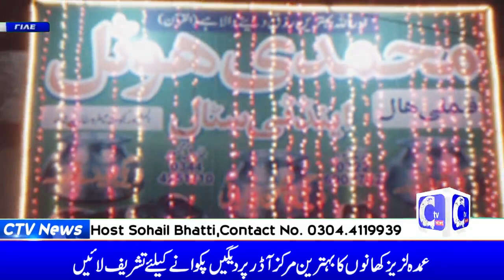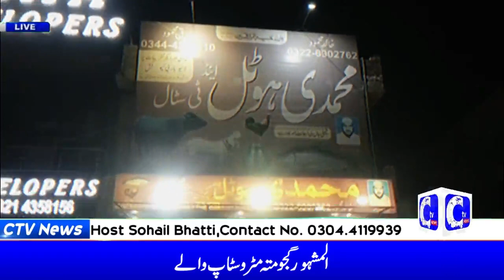مزے کا توا کلیجی ❤️ کڑاھی اور بار بار بی کیو ♥️ محمدی ھوٹل گجومتہ کے المشہور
Video from Ctvnewspakistan